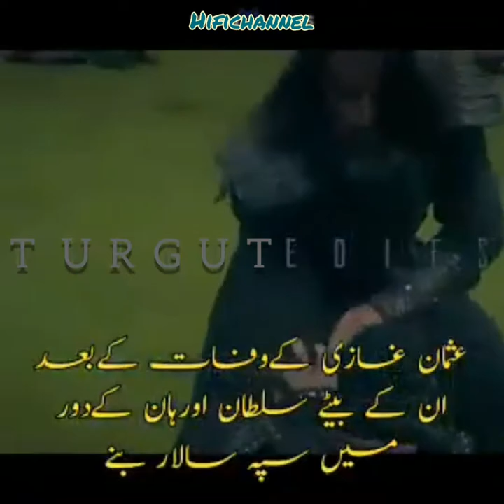Turgut best scenes || Ertughral friends || Turgut famous axe IYI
Turgut played role for Ertughrul's friend. He was a brave man. He showed the bravery and valour efficiently.His role is liked by all.